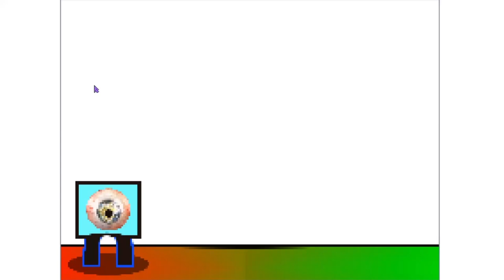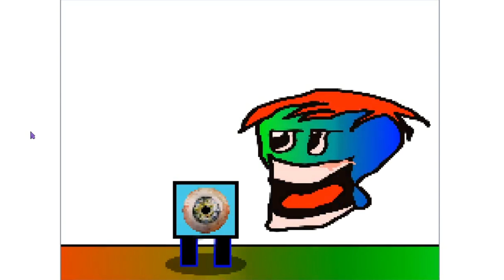jackie cage - Teaser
this game is gonna be so peak guys